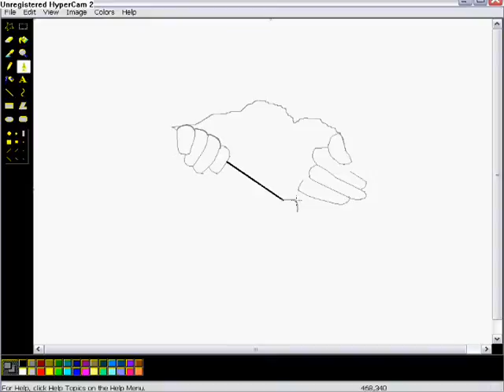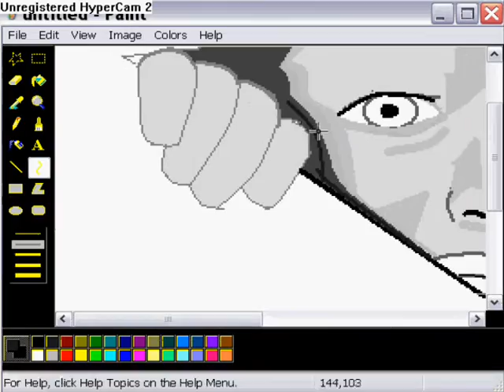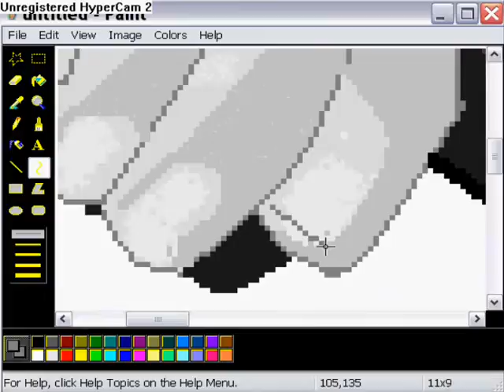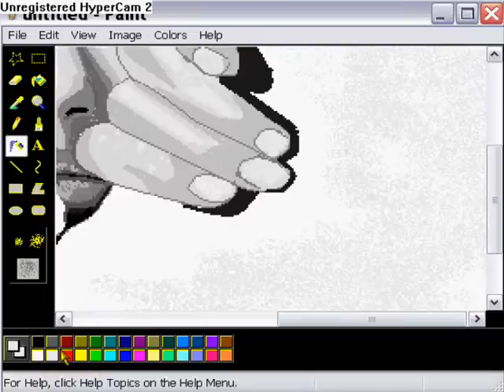sarris marios draw paint.wmv